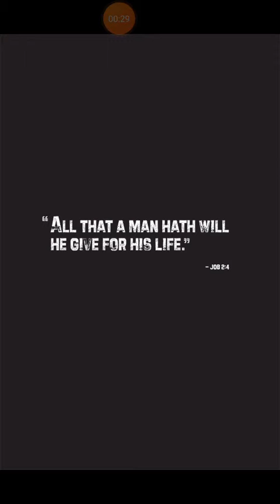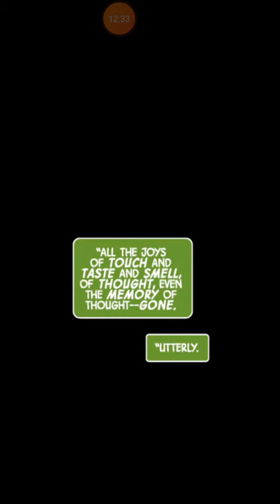The Immortal Hulk #2 with Narrative and Voice over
Be sure to check out issue number one if you haven't yet, it will complete the gaps for this one